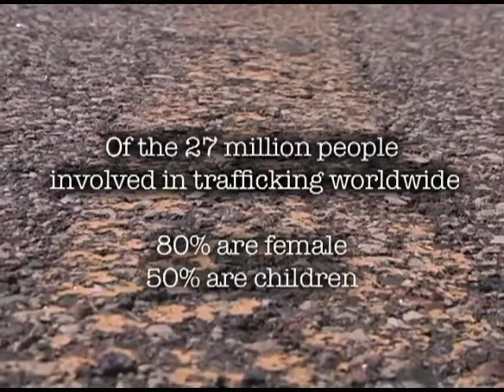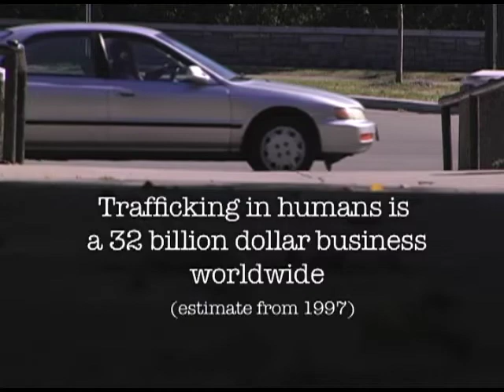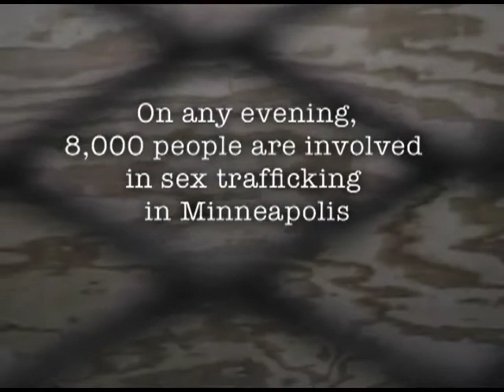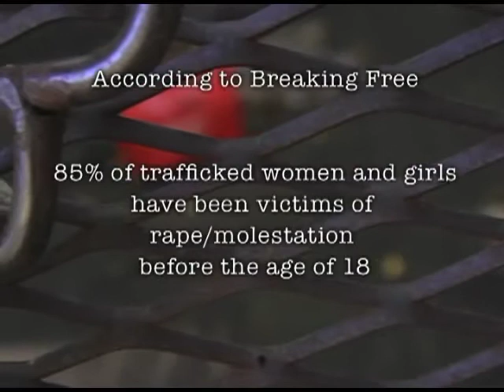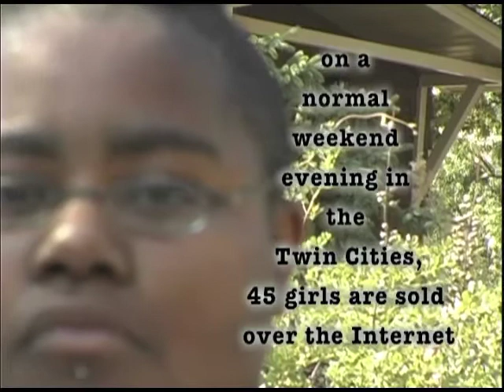INVISIBLE 10 min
10 min. version of TVbyGIRLS video, Invisible.  Teen girls look at the myths, truths and solutions to the complex issues of Girl Trafficking.